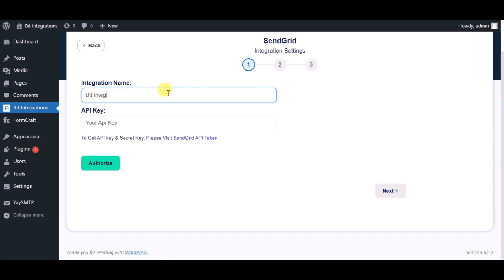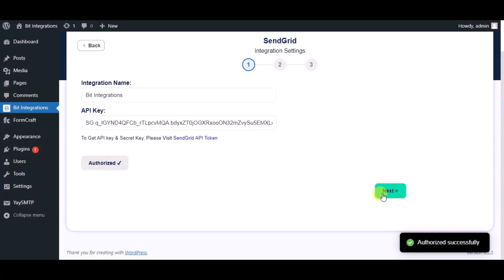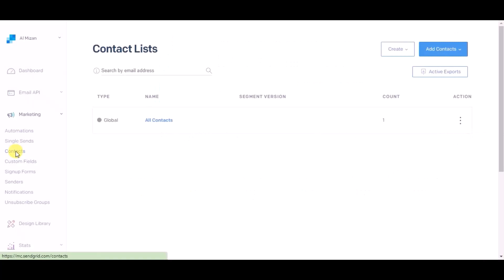(Free) Integrating Groundhogg with SendGrid |Step-by-Step Tutorial | Bit Integrations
🔗 Unlock the power of seamless email delivery! In this comprehensive tutorial, we reveal the secret behind integrating Groundhogg with SendGrid, the industry-leading cloud-based email delivery platform. Witness the magic unfold as we guide you step by step through the integration process using the robust Bit Integrations WordPress plugin.

📌 About SendGrid:
Discover unparalleled email delivery with SendGrid, the ultimate cloud-based email services provider. Elevate your transactional and marketing emails with advanced technology, ensuring impeccable delivery to your recipients.

🚀 In this video, we provide a detailed walkthrough of integrating Groundhogg with SendGrid, all powered by the Bit Integrations WordPress plugin. Experience the transformation of your email communications, optimizing your email delivery strategy and enhancing engagement.

Key Highlights:
✅ In-depth tutorial on seamlessly integrating Groundhogg with SendGrid using the Bit Integrations WordPress plugin.
✅ Harness the unmatched email delivery capabilities of SendGrid for your marketing and transactional emails.
✅ Witness the effortless data flow between Groundhogg and SendGrid facilitated by the Bit Integrations solution.

Ready to enhance your email marketing efforts?

Take your email campaigns to the next level:
💼 Unlock advanced email marketing features with the Pro version of Bit Integrations

🔔 Elevate your email delivery strategy with the seamless Groundhogg and SendGrid integration, powered by Bit Integrations. Streamline your communication and enhance engagement effortlessly! 🌟